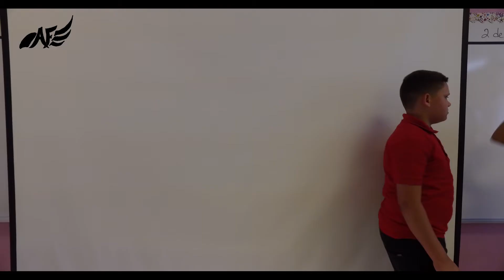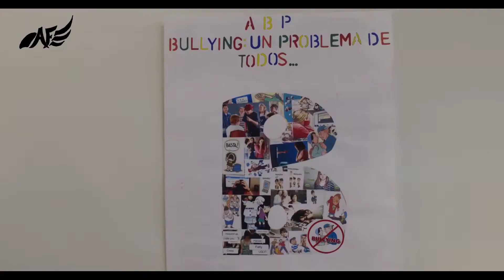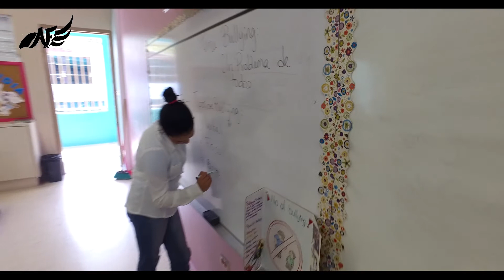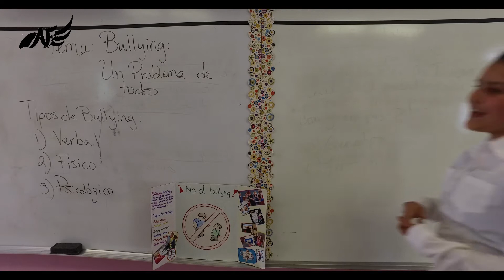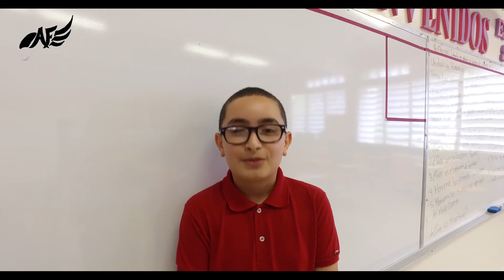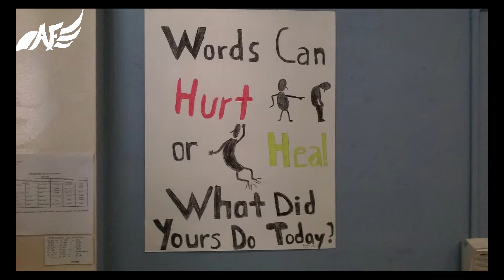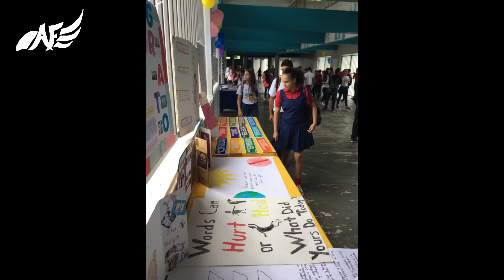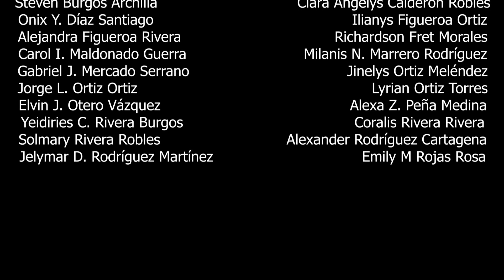El Bullying existe si yo lo permito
La Escuela Nélida Meléndez Meléndez basó su PBL en la orientación del bullying a los niños y niñas. Prepararon bailes, carteles, canciones y representaciones de situaciones que serán presentadas en este video. La actividad fue abierta al público y la comunidad se benefició. Esperamos que este video sirva para orientar e instruir.